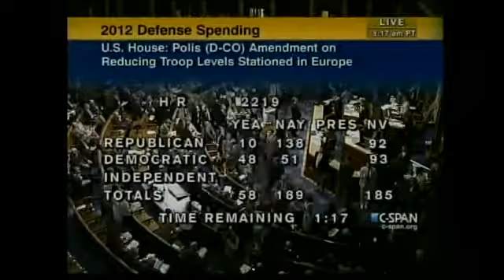VIDEO Expert No winners in national debate